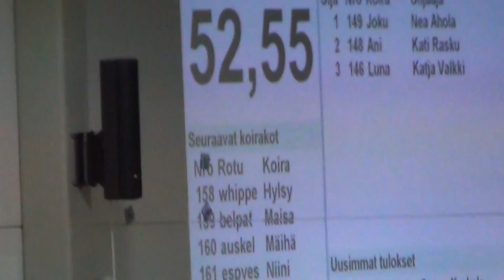AGILITY: HYLSY Seinäjoki/LAGU 20.09.2014 maxi1 A-kisa - tuom. Reetta Mäkelä